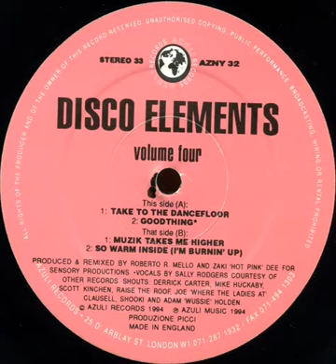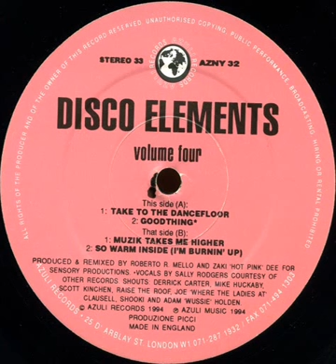Disco Elements - B1 Muzik Takes Me Higher (Volume Four EP)